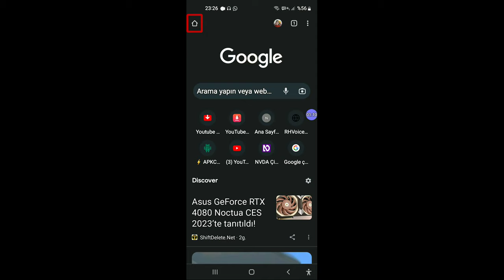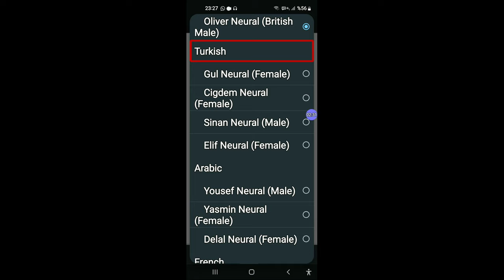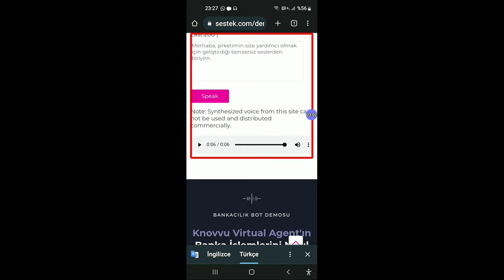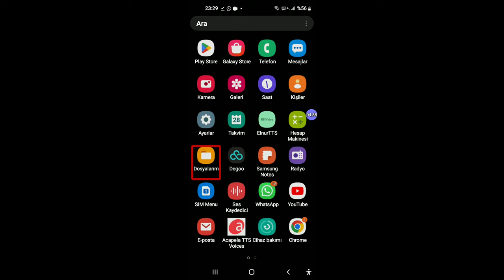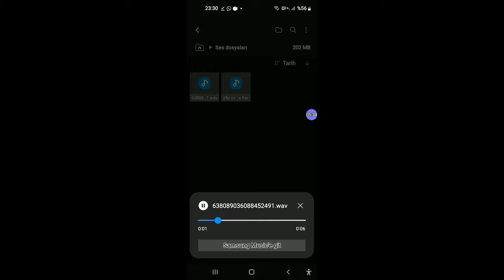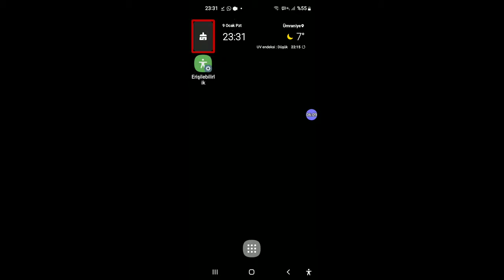sayfasından mp3 formatında SESLER İNDİRME PROGRAMSIZ